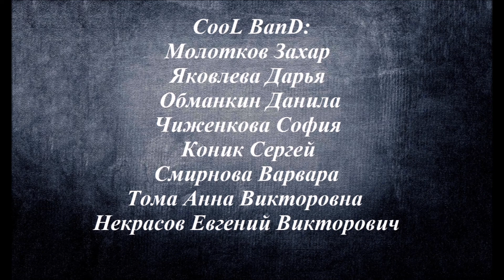Максим Дунаевский. "Непогода". Исполняет эстрадный ансамбль CooL BanD.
CooL BanD:
Молотков Захар,
Яковлева Дарья,
Обманкин Данила,
Чиженкова София,
Коник Сергей,
Смирнова Варвара,
Тома Анна Викторовна,
Некрасов Евгений Викторович.